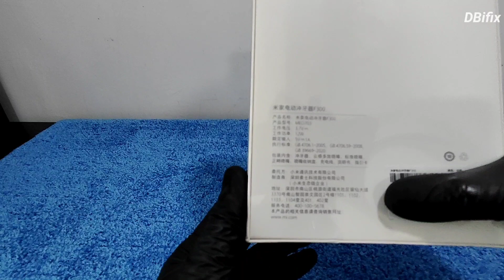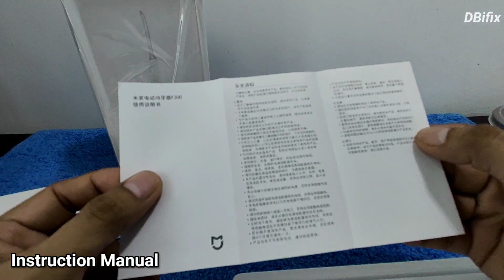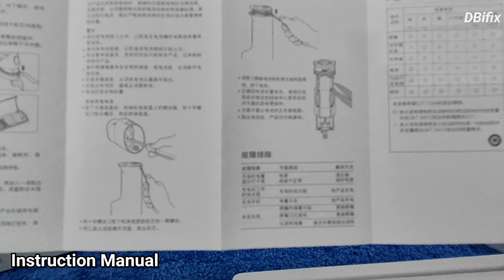Unboxing: Xiaomi Mi Portable Mini Water Flosser F300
✅Support umbrella pulse technology
Featuring Umbrella Pulse Technology for a deep and thorough clean.

✅7 times cleaning
With 7x more efficient cleaning power, this flosser removes the most stubborn plaque and debris from your teeth and gums.

✅240mL water tank
The 240ml water tank ensures that you have enough water to complete the entire cleaning program.

✅Battery life up to 115 days
And a battery life of up to 115 days means you don't have to worry about frequent recharging.

✅Point-shaped water flow and circular mist water waterfall
The spot water flow and circular mist waterfall provide a gentle and effective cleaning experience.

✅Double-layer cleansing power and gentle cleansing of the triangular area
while the double layer of cleaning power and triangular area waterfall provide a gentle and effective cleaning experience.

✅High-frequency pulses up to 2000 times per minute
With up to 2,000 high-frequency pulses per minute.

✅Supporting a 99.4% plaque cleaning rate
this flosser supports a 99.4% plaque removal rate.

✅IPX7-level body waterproofing
The IPX7 rated waterproof body ensures that you can safely and effectively use the flosser in the shower or bath.

✅Three custom nozzles are used, including cloud sense multi-effect nozzle, standard nozzle and orthodontic nozzle
Three customized nozzles (Cloud Sense Multi, Standard and Orthodontic) provide a variety of cleaning options.

✅Support 4 cleaning modes, including gentle mode, standard mode, strong mode, massage mode
With four cleaning modes (Gentle, Standard, Power and Massage), you can customize your cleaning experience to meet your specific needs.